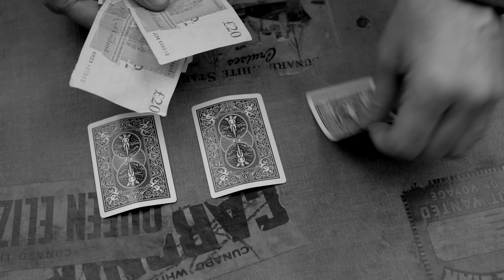Squeeze - Rough Ride (Official Video)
Taken from the Squeeze album 'The Knowledge'

Lyrics below:
It looks like we're having a rough old ride
There's no place to run there's no place to hide

No such thing as society
Let them rustle where they may
Poor souls! Let them eat cake

Affordable housing and unobtainable dreams
There's nothing for you here
Why don't you move away

Compassion and loyalty are so yesterday's news
No one cares what you have to say

My children are working all hours they can
To live in this city we love
But they can't imagine a life like I've had
Either you're rich or it's tough .

Seagulls follow the trawler
It's because they think sardines
Will be thrown into the sea

There's a sucker born every
Minute it seems
Aiming high and .
Sinking low

Directing attention
Away from the trick
As every illusionist knows